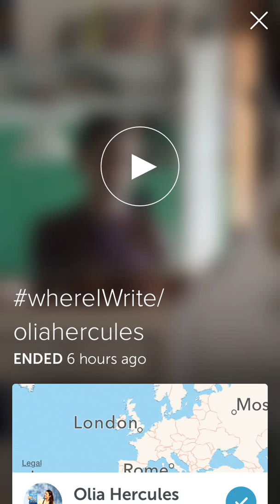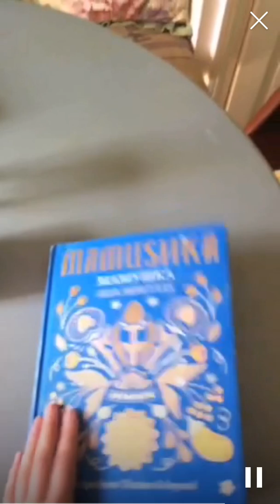Olia Hercules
Acclaimed chef and food writer Olia Hercules takes part in whereiwrite.